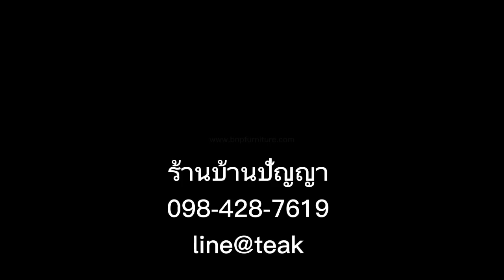ตู้เสื้อผ้าไม้สักแท้ 100%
ร้านเฟอร์นิเจอร์ไม้สัก บ้านปัญญา เปิดทุกวัน
ตั้งเเต่ 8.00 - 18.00 น.
👉 เยี่ยมชมสินค้า  bnpfurniture.com
ผลิตเเละจำหน่าย เฟอร์นิเจอร์ไม้สักทอง ของแต่งบ้าน สไตล์มินิมอล สไตล์ลอฟท์ รับผลิตตามเเบบ ที่ลูกค้าต้องการ ) made to order / custom size .
เรามีให้เลือกสรรค์มากมาย
บนพื้นที่โชว์รูม กว่าไรเศษ ทั้ง
ไปจนถึง
เเละ
✔ หิ้งพระ เริ่มต้น 399
✔ โต๊ะหมู่บูชา เริ่มต้น 3,500
✔ ตู้พระ เริ่มต้น 22,900
✔ เตียงนอน เริ่มต้น 4,800
✔ เตียงนอน 6 ฟุต เริ่ม 12,900
✔ โต๊ะกินข้าว ชุด 6 ที่นั่ง เริ่มต้น 12,900
✔ โต๊ะทำงาน เริ่ม 5,990
✔ โซฟา ยาว 2 เมตร เริ่มต้น 13,900
✔ ถูกมากๆๆๆๆ ดีจริง ทนทาน
✔ ใช้นานเกินคุ้ม!
📌 สินค้ามีป้ายราคาติด ทุกตัว
ให้คำปรึกษาเเละตีราคาก่อนการผลิต
ด้วยประสบการณ์ กว่า 40 ปี
ร้านตั้งอยู่ ต.บางรักน้อย อ. เมืองนนทบุรี จ. นนทบุรี 11000 ริม ถ. ราชพฤกษ์ ฝั่งขาเข้ากรุงเทพ
( ฝั่งเดียวกันกับร้านอาหาร มาเรียการ์เดนท์ เเละ อุ่นไอดิน ) อยู่ติดกับ เรือนนนท์ นวดเพื่อสุขภาพ
มีที่จอดรถกว้างขวาง จอดได้  15-20 คัน  ปลอดภัยค่ะ
เเล้วพบกันที่ร้านค่ะ 😊